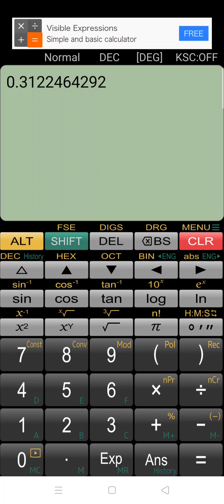prizebond 40000 date 10.12.2021.First Second Single Forecast PC routine